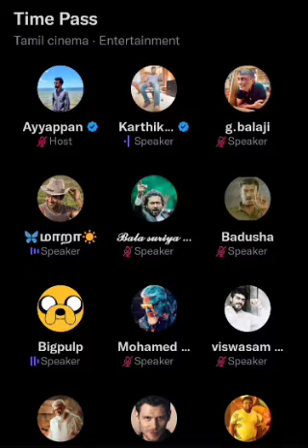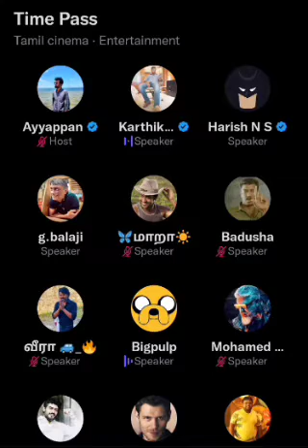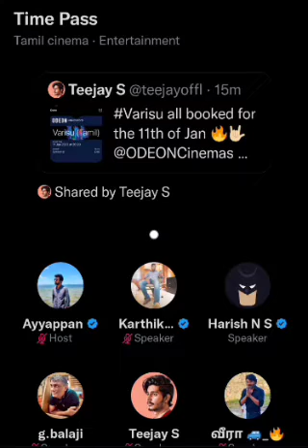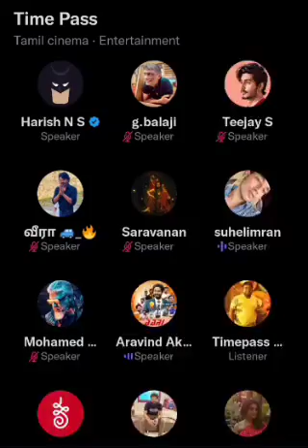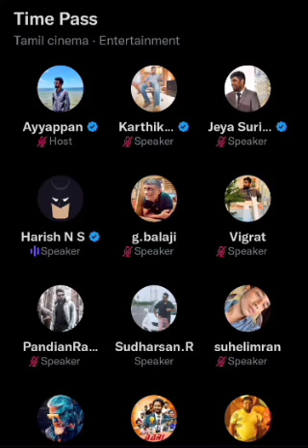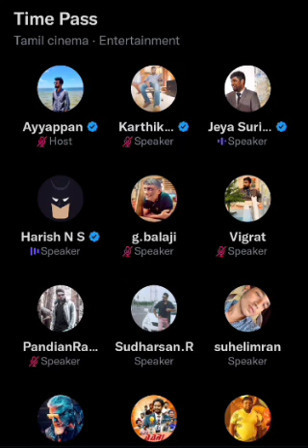FDFS ticket rate ah பத்தி பேச எந்த Hero-கும் தைரியம் இல்லை | Twitter Time pass space